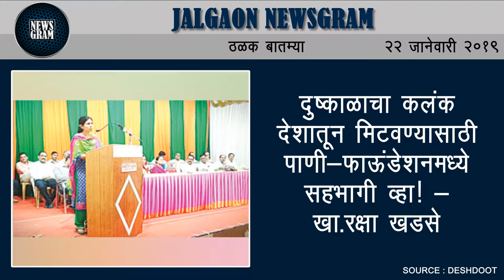Jalgaon Newsgram | Jalgaon News | Today's News Headlines | 22 January 2019